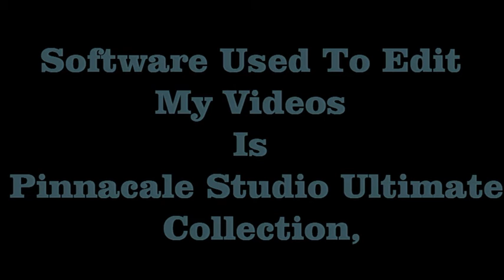WIZZAIR A321 HA-LXO OFF TO KRAKOW @ DONCASTER AIRPORT (UK)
No-1,088 VIDEO OF WIZZAIR A321 HA-LXO, W65014 TO KRAKOW, POLAND.
29=-8-2022